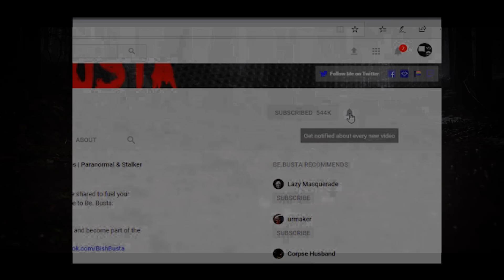Scary Stories | True Scary Horror Stories | Reddit Let's Not Meet And Others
This video features 27 true horror stories sure to scare you. The scary stories that feature on this channel mostly come from Reddit.

Credit for fridge story: -zombae-

B)